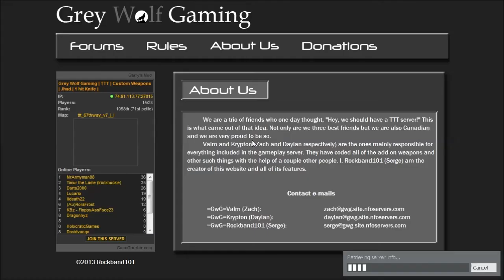Treachery in the Town of Terrorists - Trouble in Terrorist Town EP 1: Looking Around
What is Trouble in Terrorist Town? A group of Terrorists are playing in a map, but one group wants to kill them all. Would you be able to find and kill the Traitors, or will you be their next target. Will deception win out, or will the killers be killed? Welcome to TROUBLE IN TERRORIST TOWN!